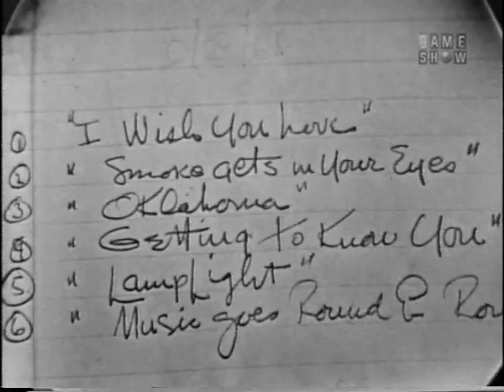I've Got a Secret - Arlene Francis analyzes handwriting! (Oct 5, 1964)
One of five appearances by Arlene Francis on "I've Got a Secret", all of which will be posted to this channel over the next several Sundays.

SEGMENT 1: Susie and Susie Jr., terriers; trainer Paul Sydell, NYC: "I'm one of the stars of the Folies Bergère/I'm her understudy."

SEGMENT 2: Jim Goss, Chicago: "I won Steve Allen for a day" through a contest held on Steve's late-night show.

SEGMENT 3: Guest Arlene Francis: Handwriting samples from the panel were sent to an analyst, and now the panel guess which of them is described by each analysis.
And now, lots of links!

Ron also does a free-form music-and-chat podcast (Full Duplex Radio) with his daughter, which is on iTunes and also